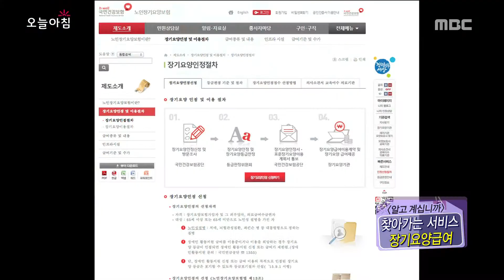[Morning Show] Do you know 'Dementia long-term recuperation'?! 치매 장기요양 아시나요?![생방송 오늘 아침]20150914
Do you know 'Dementia long-term recuperation'?! 100세 시대! 치매 장기요양 아시나요?! 20150914